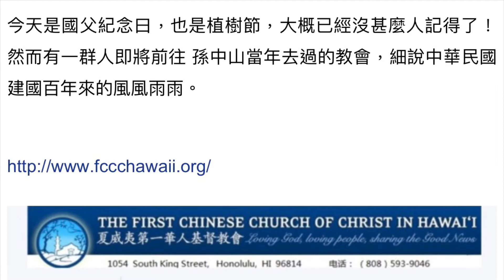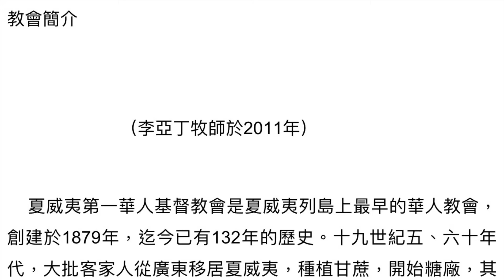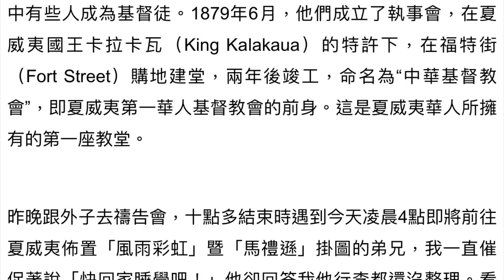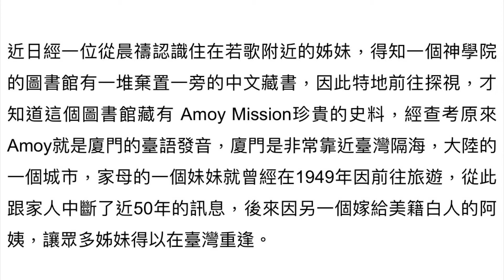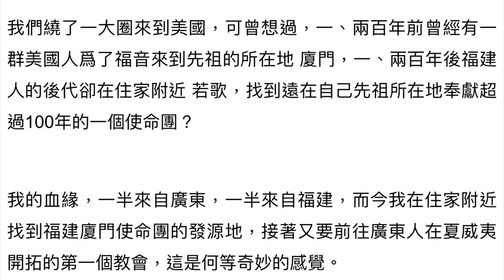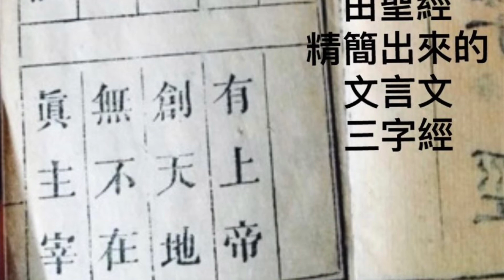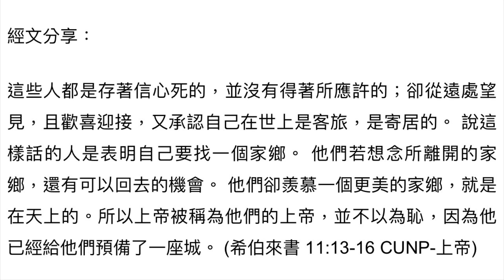從夏威夷特會聊廈門使命在若歌 作者:風雨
風雨靈修筆記 - 從夏威夷特會聊廈門使命在若歌
寫於 2015年3月12日
在孫中山逝世的三年後，也就是1928年，當時的國民政府規定將植樹節改為3月12日，因為3月12日正好是孫中山先生的逝世日期，這也是對孫先生的一種紀念。到了1979年2月，我國正式將每年的3月12日定為植樹節，以紀念一貫重視和倡導植樹造林的孫中山先生。